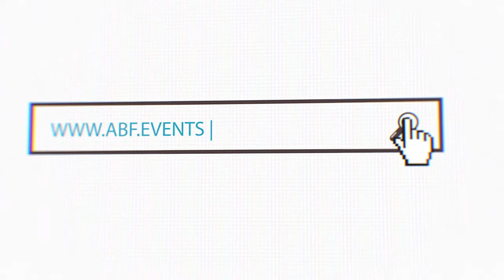Are you engaged with China or seeking to enter the China market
Australia China Business Week 2016 Melbourne (ACBW 2016 Melbourne) is the largest China-Australia business event in Victoria with over 500 delegates expected to attend from multiple industries.

ACBW 2016 Melbourne is ideally suited to both early-entry & engaged businesses in the China market, with topics on the latest trends & opportunities available Australian businesses. Over 30 speakers will present at Australia China Business Week 2016 Melbourne on a diverse range of topics.
Visit ABF.Events or ACBWChina.com.au